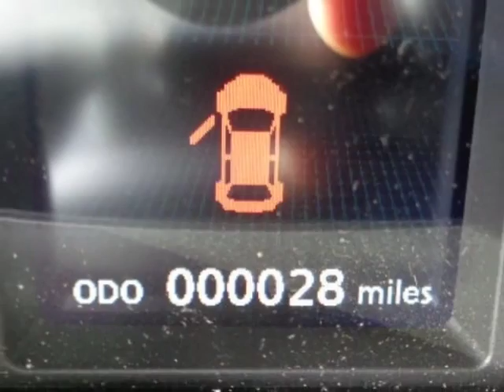2016 Mitsubishi Outlander Sport - Yonkers, NY